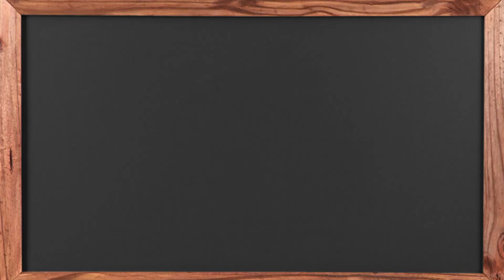Valentina Entrevista - Supla || Valentina Schulz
Vídeo surpresa pra vocês. Entrevistei o Supla e falamos de tudo!!

TODA TERÇA E QUINTA TEM VÍDEO NOVO NO CANAL! APERTE O SININHO PARA RECEBER As NOTIFICAÇÕES POIS AS VEZES TEMOS VÍDEOS SURPRESAS NOS FINS DE SEMANA.

Endereço para correspondência: Rua Melvin Jones, 146, centro, Osasco - SP. CEP: 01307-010